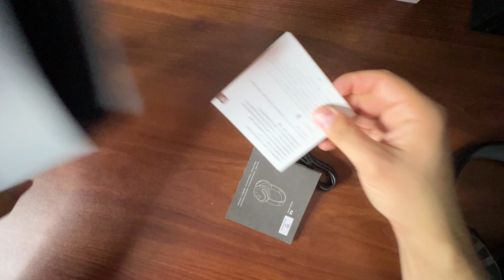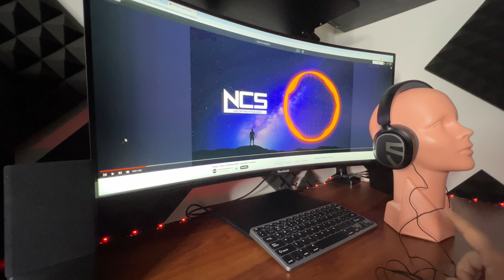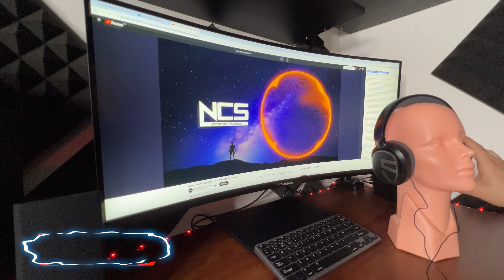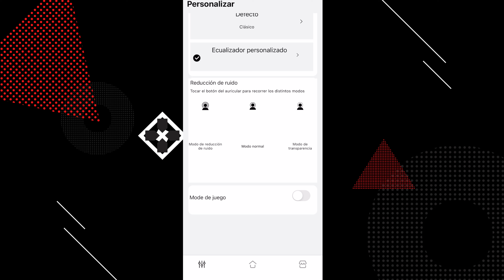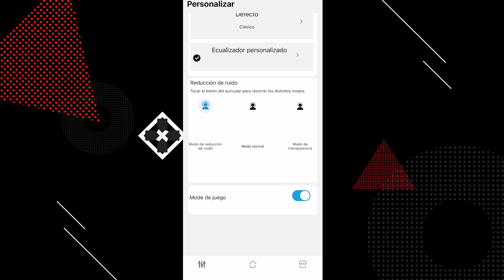SOUNDPEATS 🎧 A8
Un producto bueno por el precio...¿te lo comprarías?

SOUNDPEATS
1.Soundpeats A8

SOUNDCORE
4.Soundcore Life Q10

SONY
9.SONY CH520

QCY
14.QCY H3

HAYLOU
HAYLOU S35
Contacto/Contrataciones
Únete a este canal para acceder a sus beneficios:
INDICE
00:00 INTRO
02:55 CAJA
03:32 CONTENIDO
04:15 A8
06:27 RESISTENCIA/COMODIDAD
07:15 USO DE LENTES
08:04 PRUEBA DE MICRÓFONO
08:39 PRUEBA DE AUDIO
11:50 APP
13:13 NINTENDO
16:07 CANCELACIÓN DE RUIDO
18:13 CONCLUSIÓN